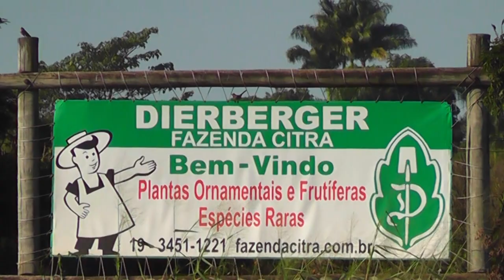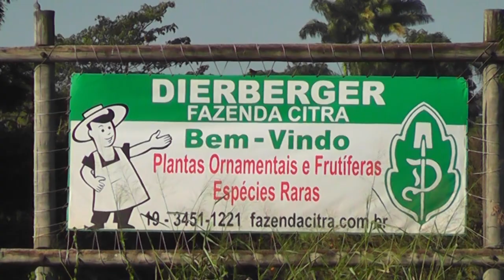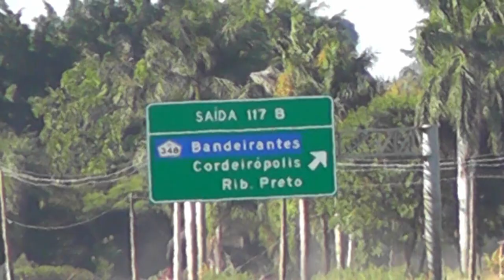Vejam onde estamos.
Apresento aqui um pouco sobre a cidade de Limeira - SP